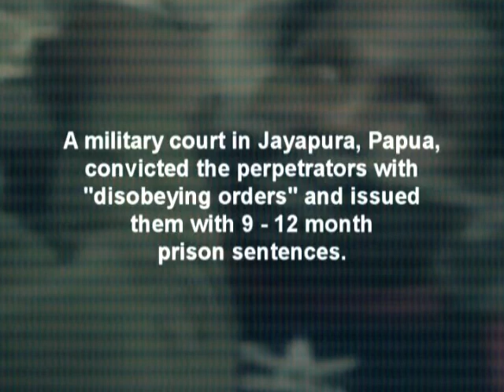West Papua: Victim-Testimonial